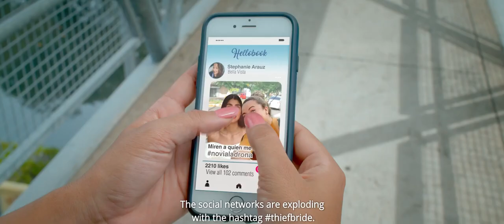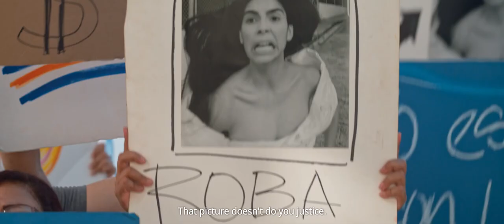ALGO AZUL Trailer Oficial